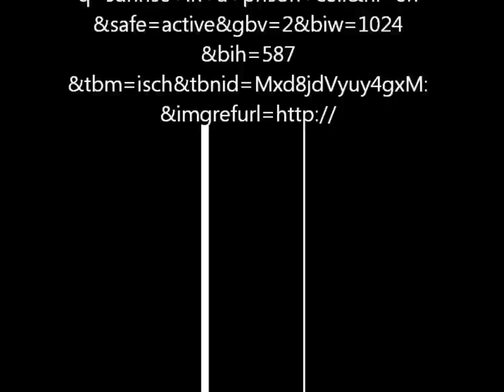The Boy Who Dared